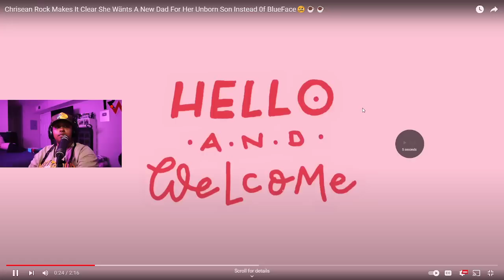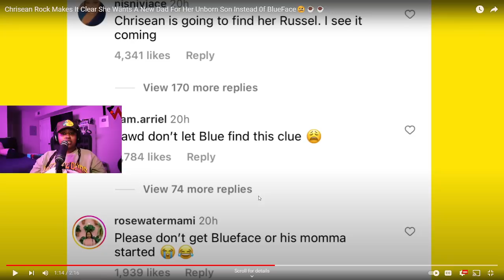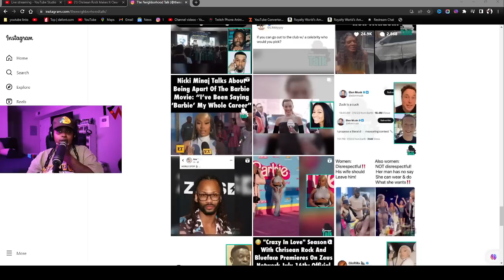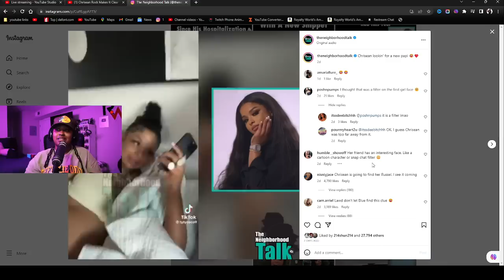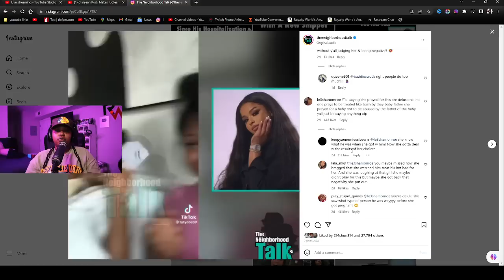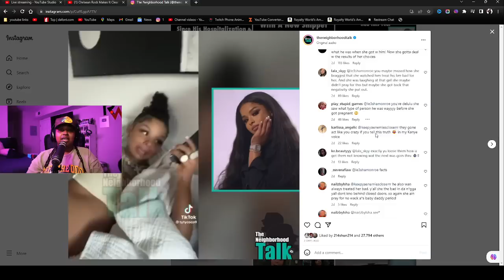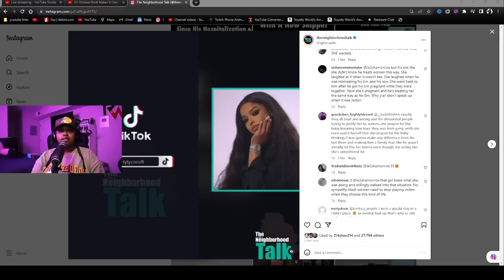Chrisean Rock Makes It Clear She Wänts A New Dad For Her Unborn Son Instead 0f BlueFace🥴☕️☕️